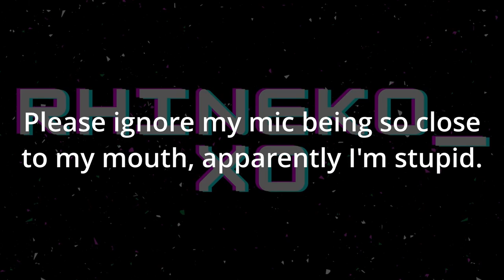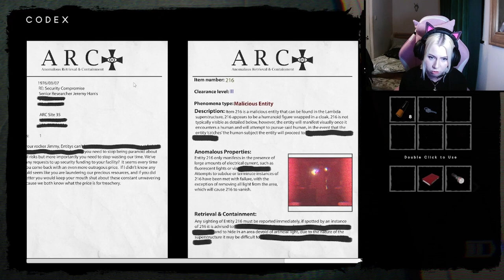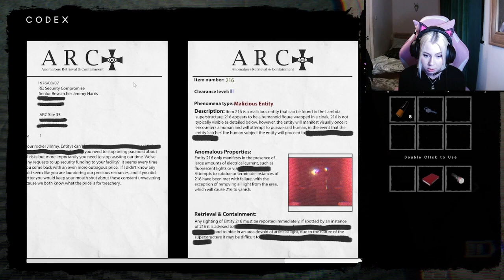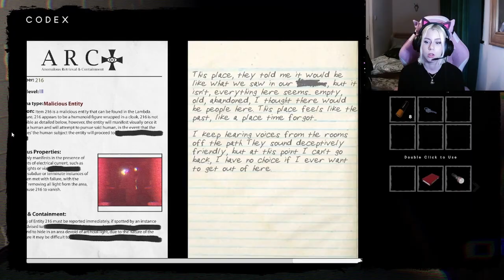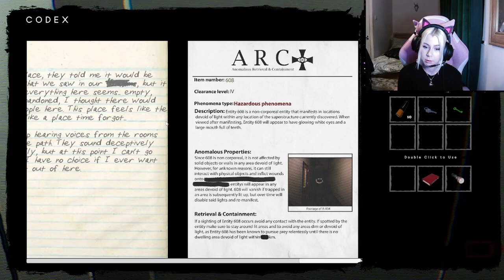I want to eat my keyboard after this. - The Classrooms EP 3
I seriously hate myself. It took so long and I haven't even beat it yet.

Like, if you want.
IDC
xo's
RhiNeko